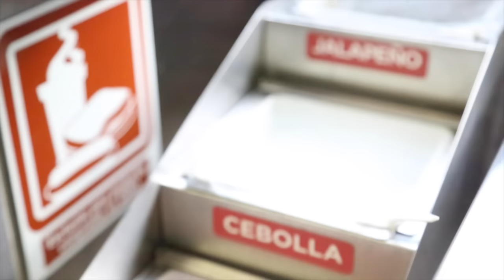BROMA DEL HOT DOG PICANTE *Hot Dog Challenge*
Ve a nuestras redes y comparte tu parte favorita del video :)

* RULES *